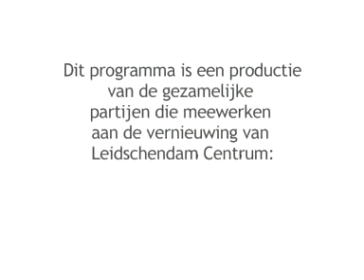Leidschendam centrum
Film gemaakt in 2005 voor de teokomstige herontwikkeling van Leidschendam Centrum